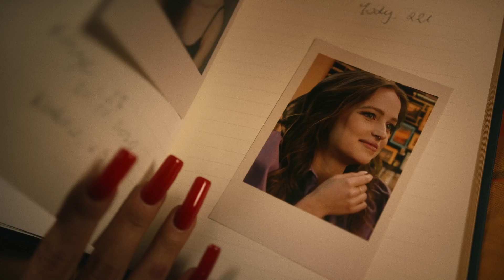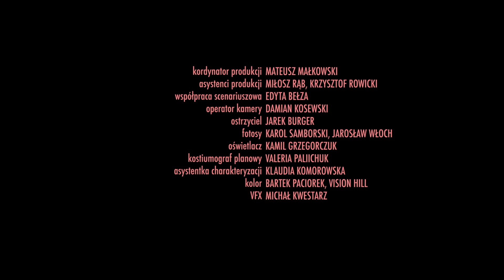Adi Noach - ABCDEKFUC feat. Mei Bee (prod. Eddie Block)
Teledysk promuje ekranizację bestsellerowej powieści Piotra C - „Pokolenie Ikea”.
Film do obejrzenia w platformach Netflix i Amazon Prime

PRODUCENT KREATYWNY / KIEROWNIK PRODUKCJI: Edyta Bełza @e_belza
REŻYSERIA: Dawid Gral @dawdigralpoetry
AUTOR ZDJĘĆ: Karol Strupiechowski @mr.karolski
MISTRZ OŚWIETLENIA: Michał Szyc @m_szyc
MONTAŻ: Tomek Kolak - @kolak.tomek

SCENOGRAFIA: Anna Mazgaj @mazgajmazgaj
KOSTIUMY: Magdalena Sekrecka @magdalenasekrecka
CHARAKTERYZACJA: Gabriela Łukawska @babagaba_mua / Kalina Stachera - @kalakteryzacje
STYLISTA FRYZUR: Miłosz Zaic @mailo_beauty
FRYZURA ADI: Bartek Janusz @bartekjanusz888

OBSADA:
Adi Nowak @adi_nowak
Mei Bee @mei___bee
Edyta Bełza @e_belza
Maja Wolska @mwolskasolska
Monika Lech @monikamarianna13
Dagmara Bryzek @dagmarabryzek
Jan Aleksandrowicz-Krasko @aleksandrowicz.krasko

KOORDYNATOR PRODUKCJI: Mateusz Małkowski @mevju__malki
ASYSTENT PRODUKCJI / KIEROWNIK PLANU: Miłosz Rąb @milek.r
ASYSTENT PRODUKCJI: Krzysztof Rowicki @krzysztofer.01
OPERATOR KAMERY: Damian Kosewski @dedejmon
OSTRZYCIEL: Jarek Burger @focus_burger
FOTOSY: Karol Samborski @karol.samborski / Jarosław Włoch @toyewski
OŚWIETLACZ: Kamil Grzegorczuk @kczuk99
KOSTIUMOGRAF PLANOWY: Valeria Paliichuk @leropaard
ASYSTENTKA CHARAKTERYZACJI: Klaudia Komorowska @makeup__cloudy
KOLORKOREKCJA: Bartek Paciorek - @bartuniu
EFEKTY: Michał Kwestarz @time_tec
CENZURA: Mateusz Faliński @cygaan @cgn.studio

PODZIĘKOWANIA:
Studio Huśtawka @studio_hustawka
Jaciekrece rental @jaciekrece_rental
Rekwizytornia Łazy
Time Tec
Sprzęt kamerowy: Piotrek Olędzki, Wojtek Ludwin
Kostiumy: Aleksandra Zabielska
Zdjęcia: Sylwia Kłapińska @007zglossiemozeodp / Magdalena Kosiewicz @madlenn_91 / Oliwia Bukowska @oliwiabukowska

Tytuł: ABCDEF❤️ck
Artysta: Adi Nowak @adi_nowak  Mei Bee @mei___bee
Muzyka: Eddie Block
Realizacja wokali: @eddieblock_ @palisiestudio / Kuba Załucki @zalucki_
Mix/mastering: Seek @nobocoto_studio
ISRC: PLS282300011